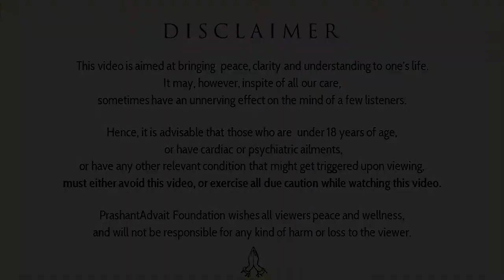How should one pray? || Acharya Prashant (2016)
Context:
What is real prayer?